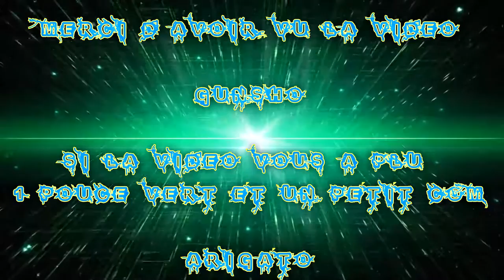[FR] League Of Legends Ranked 2016 #204 Best Jinx VS Caitlyn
Voilà ma Deux-Cent-Quatrième vidéo recorde en Ranked Sur League Of Legends !

La victoire suivante en argent 4/5

Je Joue la Jinx Gardienne des étoiles Bot Adc !

Game Great !

Infos Complémentaire !

Enjoy !! Gunsho !!